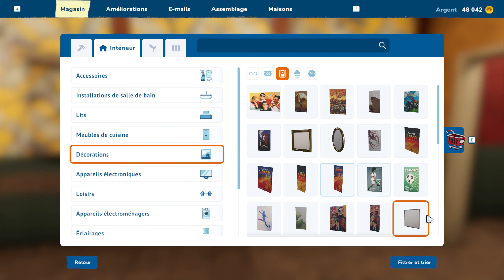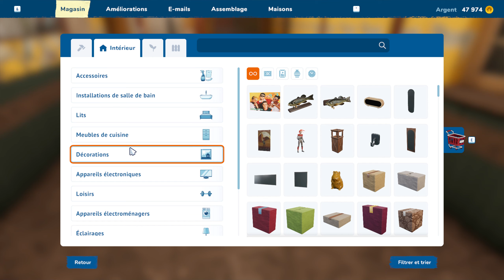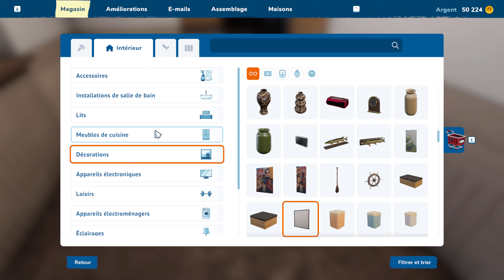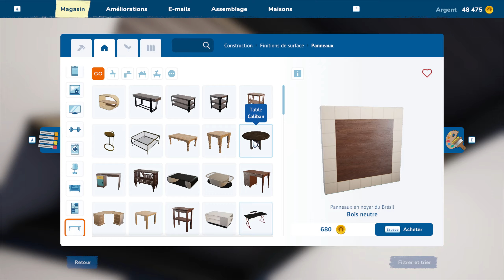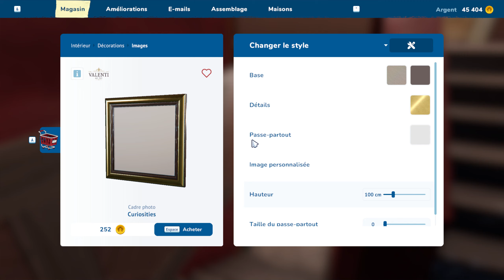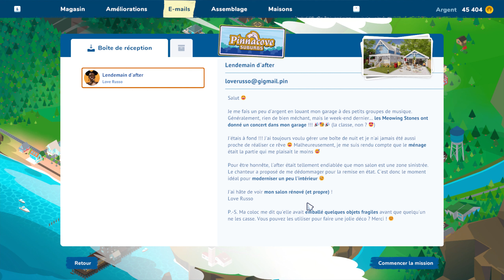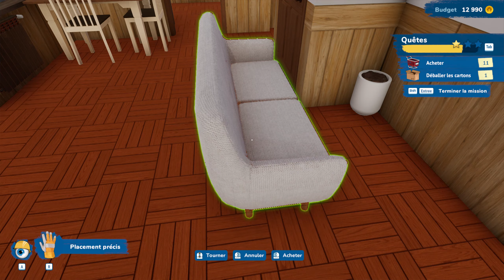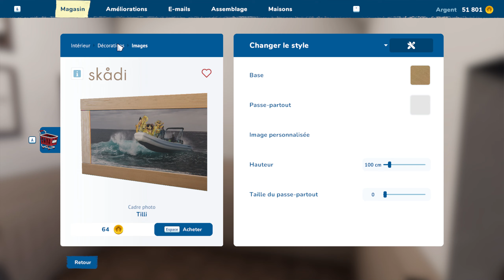TAPAGE NOCTURNE ! 😤 [EP 4] [House Flipper 2]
Instant Gaming ( Pour aider la chaine ! )

Voici vous jeux à -70%

Config:
-Rysen 5900X
-32 GB RAM DDR4 2666Mhz
-RTX 4070 & Watercooling
-Combo SSD-HDD-M2
-Double écran IIYAMA et HP

Capture:

- Casque Monitoring Audio Technica ATH-M30X
- Micro Wave DX Elgato
- Table de mixage Elgato Wave XLR
- Bras oplite
- Fond vert Elgato
- Movavi et Action Mirilis
- GH1 & GH2 Lumix avec combo Logitech C920
- Elgato Cam Link
- Double PC ( I5 4670K / R5 250X / 8gb Ram)